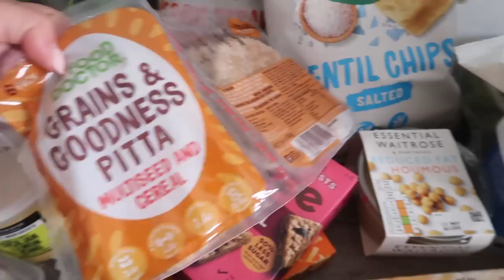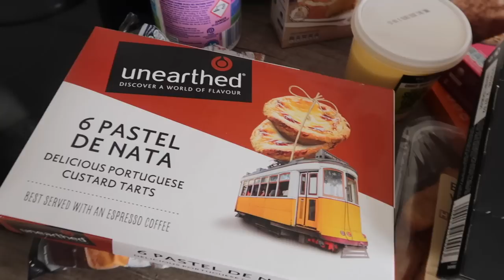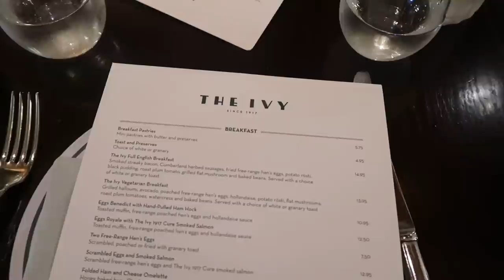vlog / the last time I host, new office plans & bestie weekend.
hi loves, this week I show you the food shop, chat plans for the new office & spend a couple of days with Nads.

BLinen & Wood Chairs
Floristry Oasis
Blue Hydrangeas
Blue Delphinium
Anenome poppys
Blossom branches
Anissa Kermiche bum vase
M&S HOME HAUL
Hampton dinner plate
Hampton pasta bowl
Glass cake stand
Ceramic glaze vase
Navy frill placemats
Cotton & linen white tablecloth
Clear dinner candle holder
Twisted dinner candles
Champagne flutes

Black leggings
Dressing gown - Soho Home
Blue & white stripe shirt
Gingham pyjamas (size s)
Beige cardigan (size m)
Khaki country jacket (size m)
Tweed cap
Navy & camel side stripe trousers
Cheaper trouser alternative